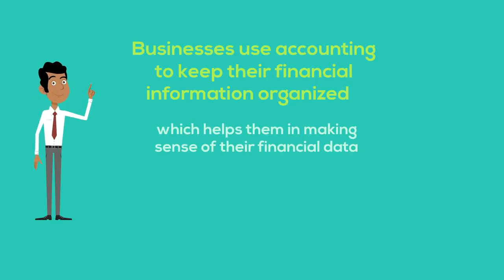accounting The New English Dictionary meaning | Vocabulary for Kids | Children's Dictionary